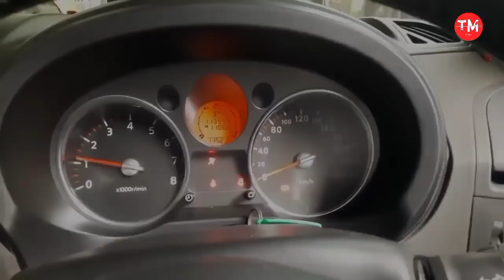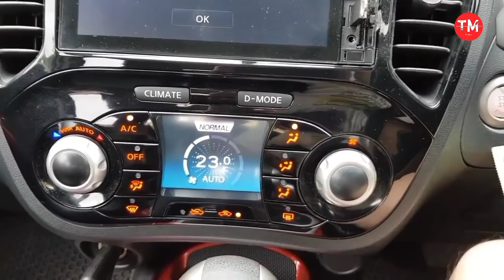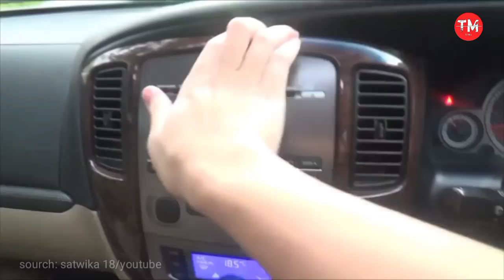Maco Dari Lahir|| SUV Super keren Harga 100 juta (sangat layak)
haiii bor, kunjungi channel TM movie

pajak nissan juke 2,9 juta
pajak ford escape 3jt an

True minute upload 2 kali seminggu..

kritik dan saran atau kerja sama bisa DM.